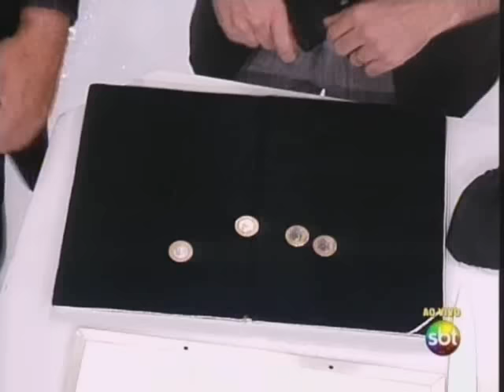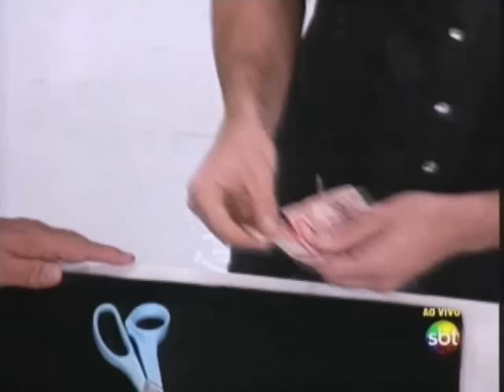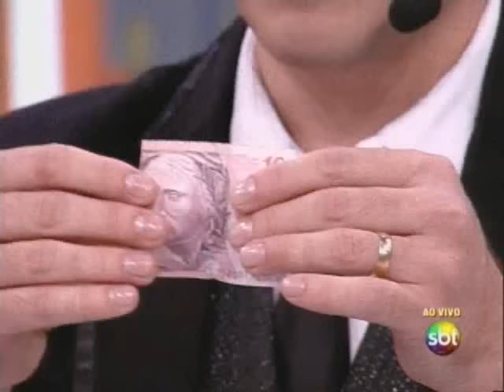Dinheiro e iPhone - ILUSIONISTA GUSTAVO VIERINI (IMPRESSIONA) no Programa do RATINHO.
Vierini apresenta NOVAS Experiências Mágicas, na sua oitava participação, AO VIVO, no SBT - Programa do Ratinho 17/10/2012 .